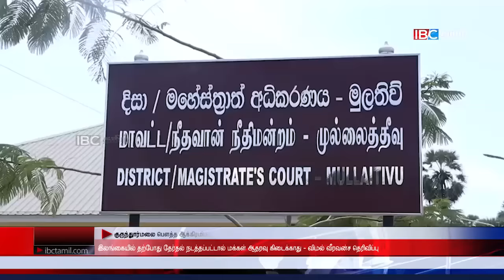ஐபிசி தமிழின் பிரதான செய்திகள் - 22.09.2022 | Srilanka Latest News | Srilanka Tamil News